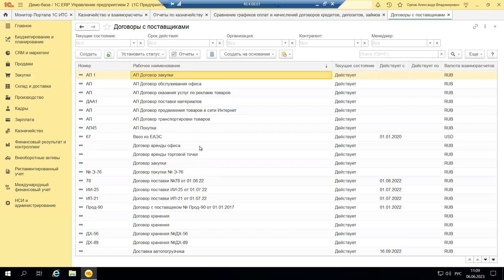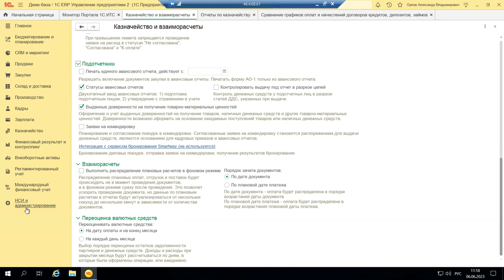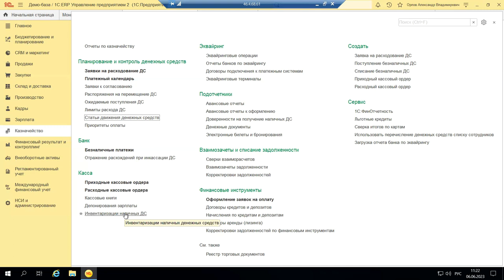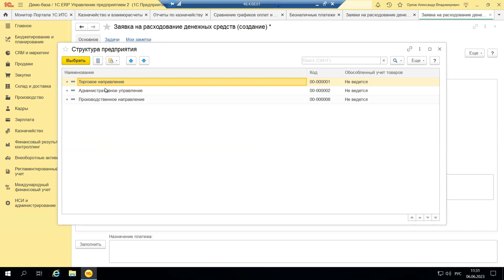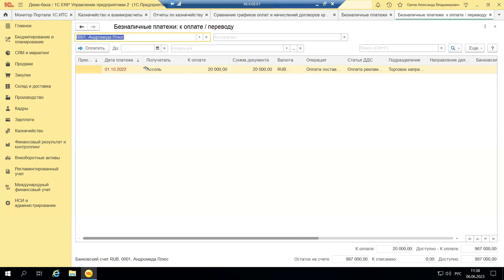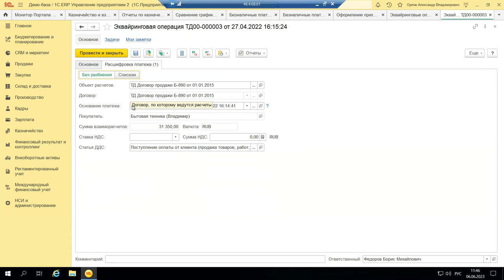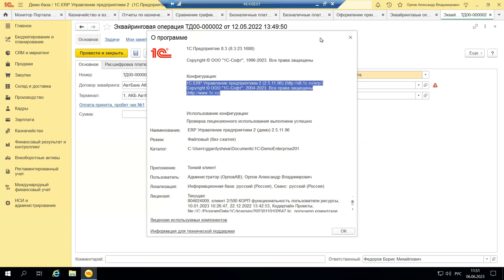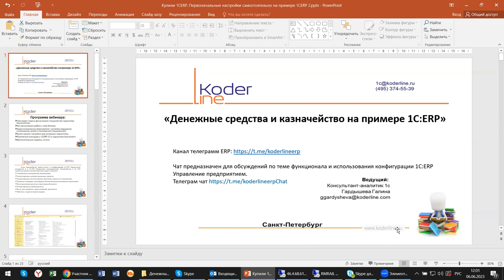Вебинар «Денежные средства и казначейство 2023 на примере 1С:ERP»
Компания «Кодерлайн» провела вебинар «Денежные средства и казначейство 2023 на примере 1С:ERP»

Описание
Работа с денежными средствами в 1С:ERP 2.5 это блок, который используется во всех организациях и предназначен для финансовых руководителей, для главных бухгалтеров, для собственников бизнеса. Разбираемся с тем, что это, для чего и как работает этот блок, какие есть в нем особенности и приятные бонусы на примере 1С:ERP.

Программа
1.       Чем может помочь финансовым специалистам подсистема Казначейство;

2.       Как организовать работу с этим блоком;

3.       Административные мероприятия: настройка маршрутов согласования, ролей и полномочий пользователей;

4.       Какие сделать настройки для активации подсистемы;

5.       Платежный календарь в 1С:ERP 2.5 в подсистеме Казначейство

Дополнительные сервисы, отчеты.